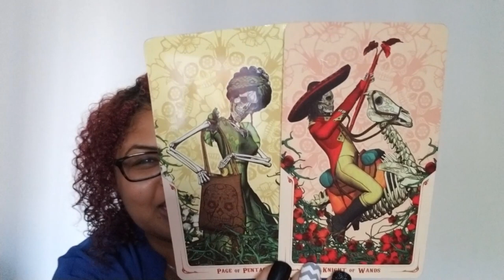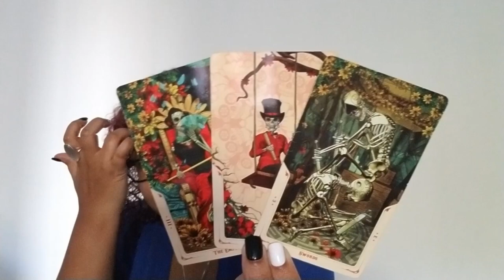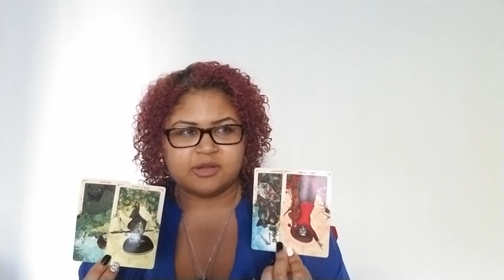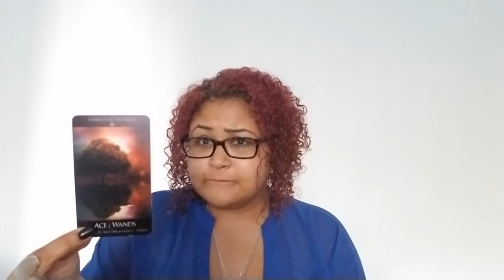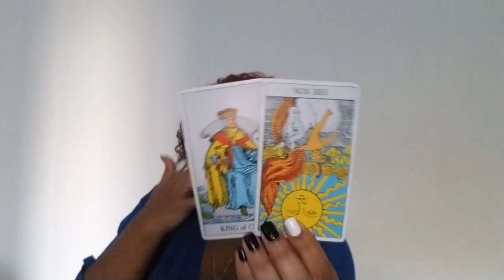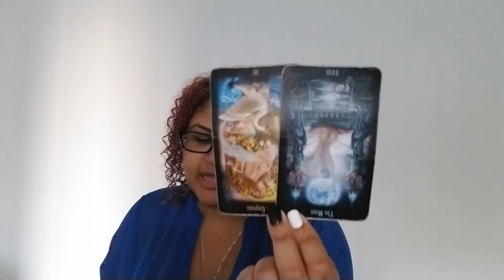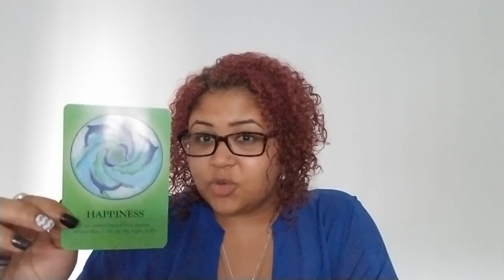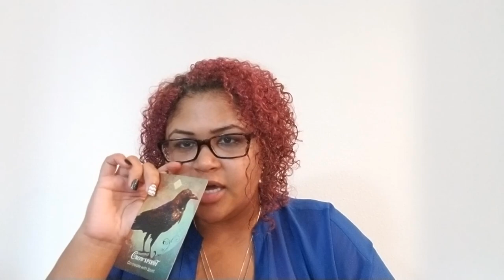Cancer: (**WARNING** Not For The Faint Of Heart) The Disciplined Road To Happiness (Oct 12th - 21st)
Cancer: Weekly Love Reading (October 12th - 21st)